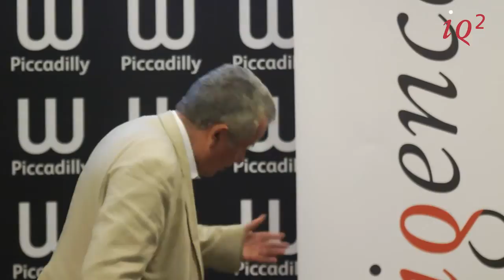Martin Bell on "the art of writing silence"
This event took place at Waterstones Piccadilly on 3rd July 2012.

On 3rd July four top writers shared their reflections on war  -- and writing about war -- in the 21st century.

Watch out for the forthcoming video to hear veteran war correspondent and former soldier Martin Bell explain how war today has become a policy option instead of a last resort; writer Geoff Dyer on the move from discussing war through fiction and poetry in earlier times to war reportage in the modern era; American novelist Ben Fountain, whose new book has been described as a modern-day "Catch 22″, on writing about war as a non-combatant; and the celebrated young author and former soldier Patrick Hennessey on the confusion and miscommunications that can arise between allies in a conflict, based on his observation of British and American troops in Afghanistan.